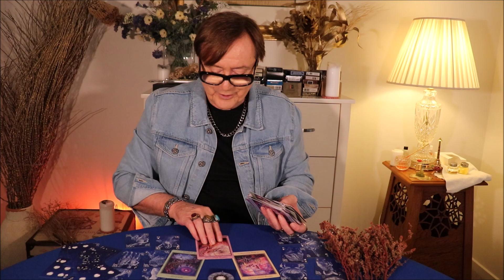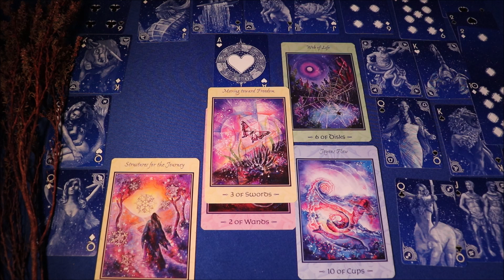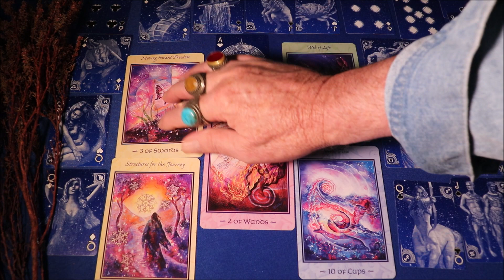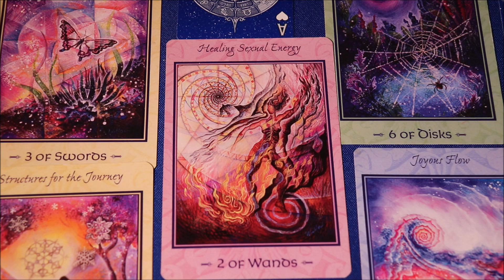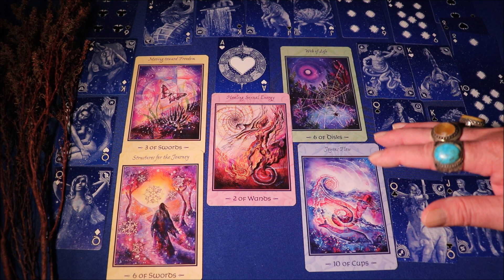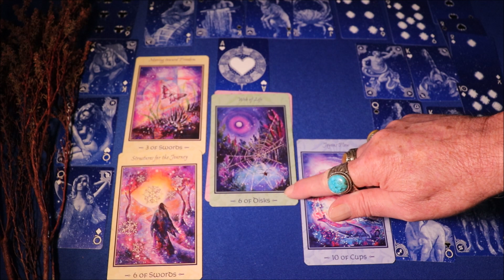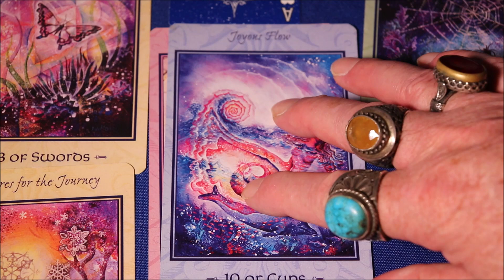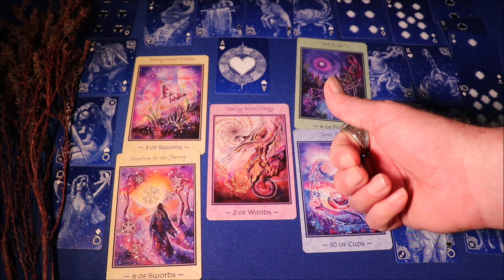CAPRICORN JUNE 2023 : CONFIDENCE, PERSONAL POWER, PASSION: MATERIAL SUCCESS AND ACHIEVEMENT: LOVE.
The forecast for Capricorn for June 2023.

In this fascinating video, the renowned mystic Nigel Saint James uses tarot, astrology and numerology to share his forecasts of developments in career, business, finances, health, love and romantic relationships for Capricorn in June 2023.

Many Capricorn Signs are looking ahead to what lies in store for June 2023. Nigel offers this monthly forecast to help you recognize auspicious occasions, use good luck, avoid trouble and resolve conflicts, organize your personal affairs, and achieve success.

This reading gives you the insight necessary to prepare for what lies in store during June 2023.

A must view for every Capricorn looking to make June 2023 a successful month.

PRICES Lots of interesting things here.

HEALING

Takes about 10-25 minutes over FaceTime or Skype preferably, or WhatsApp if you don't have those.

There is No Fee for Healing  - as there is for a Clairvoyant Reading - as it is a spiritual duty in the service of others. Free. No Obligation. No recommendation of products or services from me or anyone else. No suggestion to have a Reading will be made.

The calls are not recorded, and I don’t make any notes. Sessions with me are non-judgmental and confidential. As people who have had readings from me know, I wipe everything from my mind at the end of the session and forget it immediately, so that the next person has a clean slate.

People have told me they also watch tarot from:
Julie Poole,
minnow pond,
eat read love inc,
michele knight,
tyler’s tarot,
222 tarot
Butch Tarot
Soulful Revolution
555 Tarot